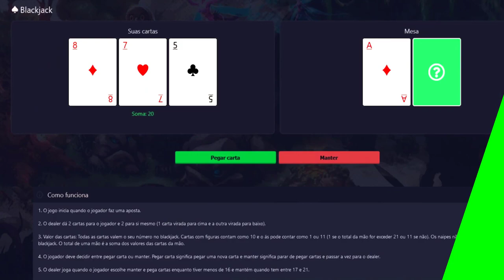ED LVL 1342 AMASSADO, DUKOTH LEVA CARRITO NA LIVRARIA AND DOUBLE KILL